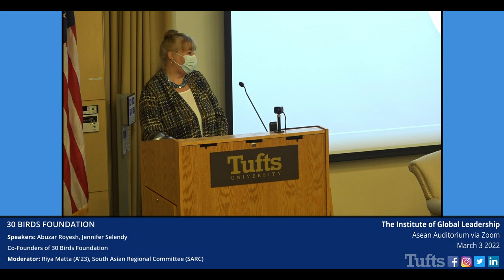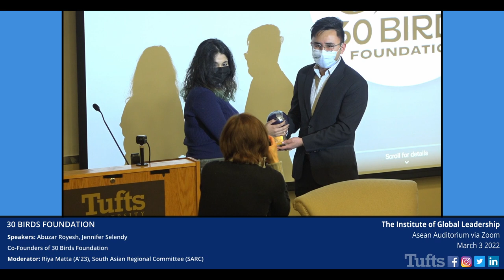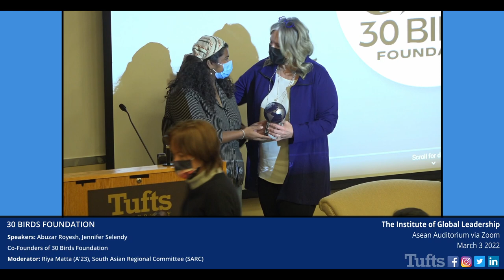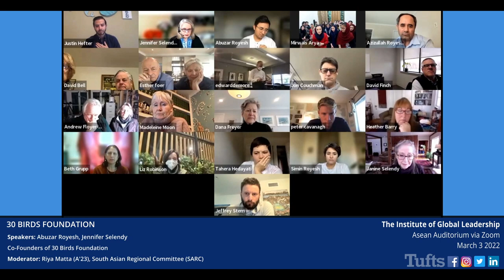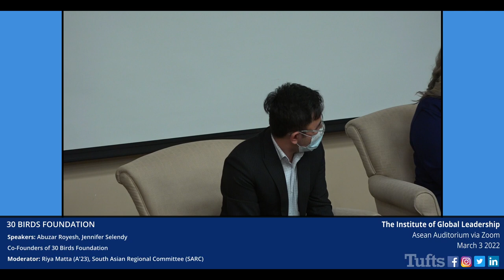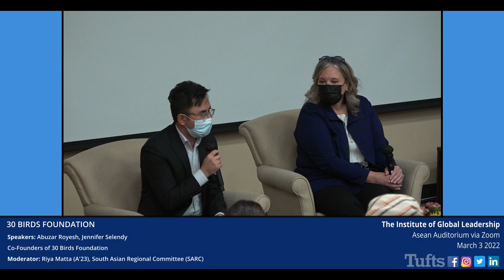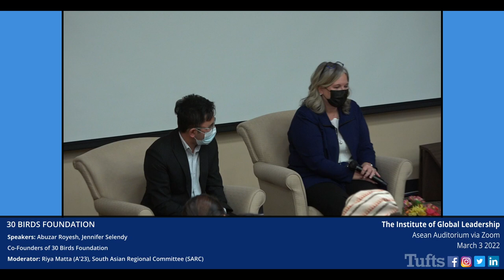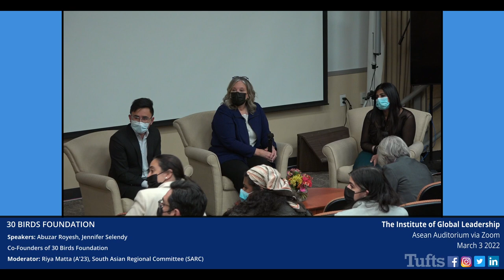LEADERSHIP IN CRISIS: Exemplary IGL Alumni Contributions in Evacuating Afghan Schoolgirls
As Kabul was set to fall in August 2021, IGL Alumnus (‘14) and Afghan citizen Abuzar Royesh was working to evacuate as many schoolgirls as possible from the internationally-recognized Marefat School. Fearful for their fate under the rule of the Taliban – the girls are both educated and from the minority Hazara ethnic group -- he was reaching out to all his contacts for help, including the IGL alumni network. Among the many alumni who responded with various forms of help, Jennifer Selendy, IGL Alumna (‘90) the vice chair of the IGL External Advisory Board and founding partner at the law firm Selendy Gay Elsberg, joined Abuzar in his effort. Abuzar and Jennifer have a dramatic story to tell of the days surrounding the evacuation of more than 450 Afghans, predominantly schoolgirls, as Kabul fell. Their story brings us to the frontlines of a conflict that is very much alive and to the work that is yet to be done. Together they co-founded the 30 Birds Foundation, dedicated to ensuring the future of these evacuees. Half are currently relocated in Canada. But, half are in still in limbo in Islamabad. The foundation’s first step is to reunite all of the girls in Canada. What began as an appeal to the IGL community to help one alum has mobilized people, connections, and donations in the true spirit of the IGL’s mission of “Thinking Beyond Boundaries, Acting Across Borders.” Please join us to hear their story of determination, courage, and hope on Thursday, March 3 at 6pm in ASEAN Auditorium in the Cabot Intercultural Center. They will be honored with the Institute’s Dr. Jean Mayer Global Citizenship Award. Please RSVP here. If you cannot join us in person, we will also be live-streaming the event. On the RSVP form, please indicate that’s how you would like to join and we will send you the link.